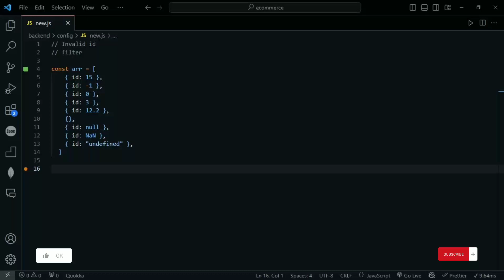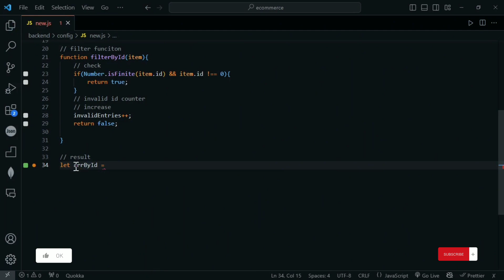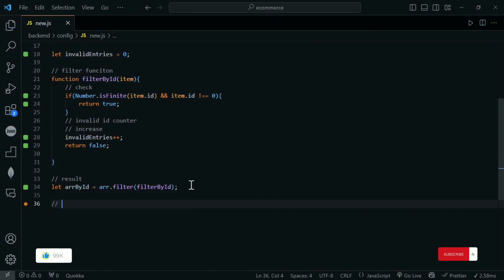Javascript invalid Id filter function || Javascript tutorial || learn to code